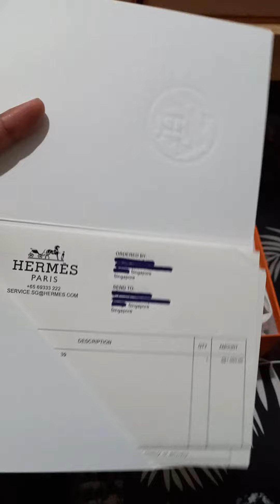sandal hermes bisa jastip kk @anyunshopid IG singapore